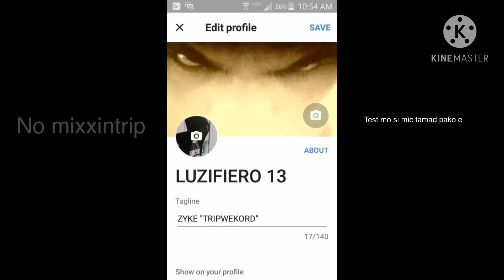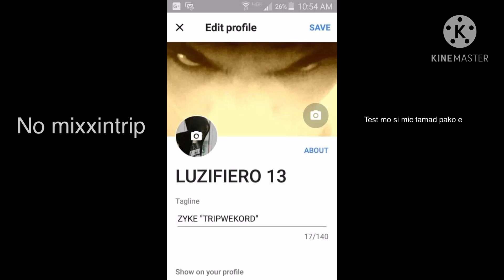MATHENIC WADDAFAKK SAMPLER (prod by scarface martin beats)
Testing muna si mic 🎙 habang nitatamad seryosohin para tapusin ang unforgettable 🥺💩🖕🤦🏻‍♂️
👨🏻‍🚀mag aastra note nalang ako 🧑🏻‍🚀
At sa buwan ako mag lap🤣🤣